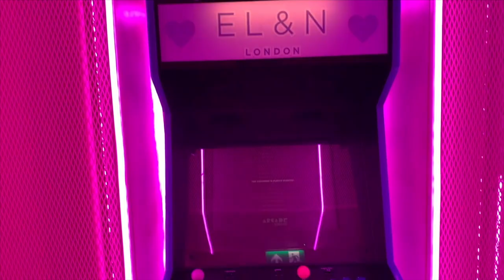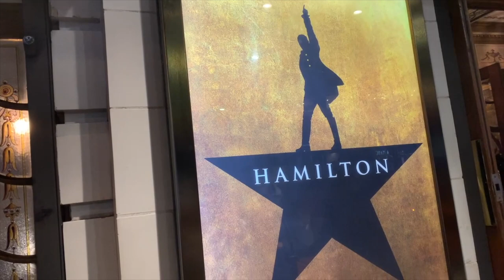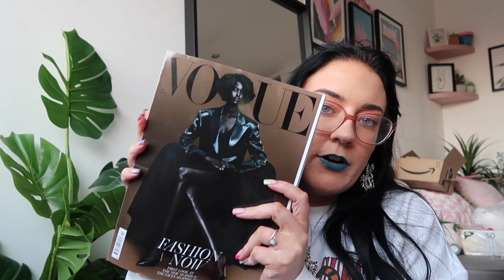FUN LONDON VLOG!! BEST INSTAGRAM SPOTS, HAMILTON WEST END & SHOPPING!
come to London with us!